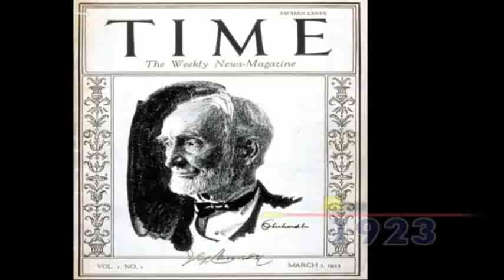Today in History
Here is a look at some of the notable events that took place on this day in history, March 3rd.